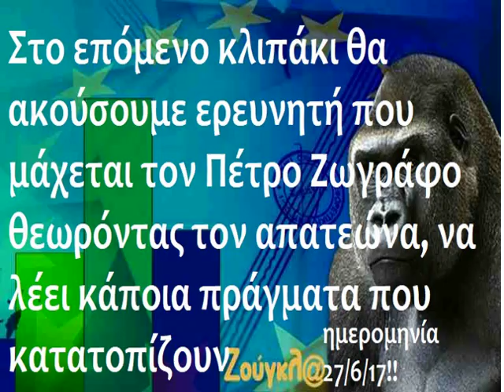ΤΙ ΑΠΕΓΙΝΕ Η ΠΑΤΕΝΤΑ ΤΟΥ Π ΖΩΓΡΑΦΟΥ ΠΟΥ ΠΑΡΗΓΑΓΕ ΗΛΕΚΤΡΙΣΜΟ